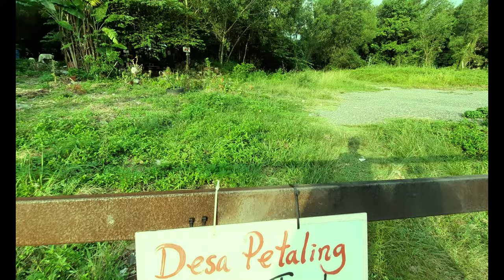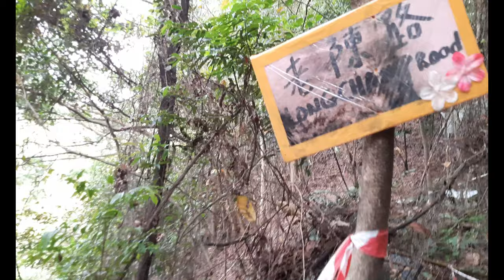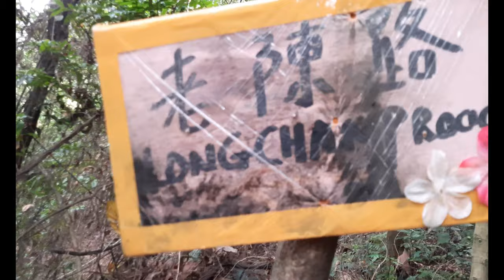Desa Petaling Hiking Trail- WP Kuala Lumpur, Pdh Sayeed, Kavi,Jubayer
DESA PETALING HIKING TRAIL- PDH SAYEED, KAVI, JUBAYER
Chapter Vlog 1
Not all gifts have bows to cut or wrapping to rip off. Desa Petaling trail’s 2-kilometre loop is one such gift, from a handful of passionate hikers and outdoor enthusiasts to the community.

The Idea
Once upon a time, a small hill (1/10th the size of Lake Gardens, Kuala Lumpur) was known only to the few who hiked there regularly. One day, one of the regulars (Sabah Keong) invited a friend (Chan Kok Wai) to this little unknown hill and while hiking, mooted the idea of expanding the trail on a voluntary basis.

The idea took root, with the ultimate goal being to promote recreational activities among the community at a nearby site instead of travelling to a location far away. And that is how Desa Petaling joined the Cheras neighbourhood community forest trails of Apek Hill, Ketumbar and Bukit Besi.

Following that fortuitous day in August, the core team of Chan Wai Kok, Sabah Keong & wife and Ah Ngan got to work, mapping out a trail and making it user friendly. For the next 3 months, the volunteers wholeheartedly put in a minimum of 2 hours daily, surveying, marking routes and clearing fallen branches, leaves and protruding stumps off the path. Additionally, steps were cut into slopes with rope support for added safety.

According to SABAH KEONG
Now that the trails are ready, please invite your friends to come over. All are welcome. I am happy to share Desa Petaling Hiking Trail with the community and hope to see more people on the trails, enjoying the fresh air and nature. Take a walk, enjoy the view and stay healthy!

SABAH KEONG